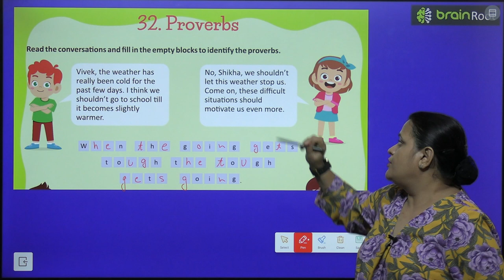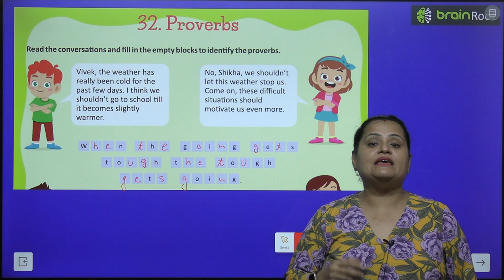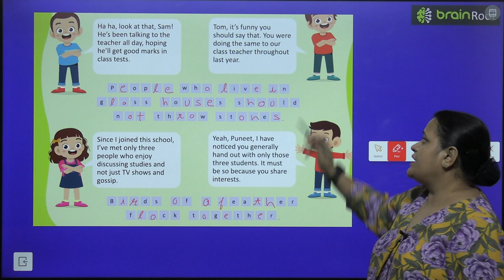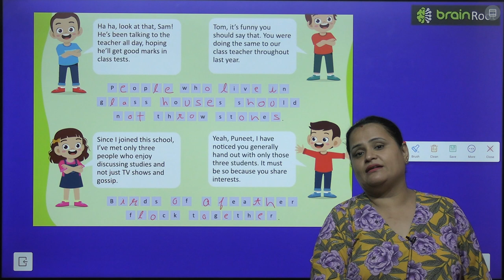BRAIN ROOT GK CLASS 6 CHAPTER 32 PROVERBS